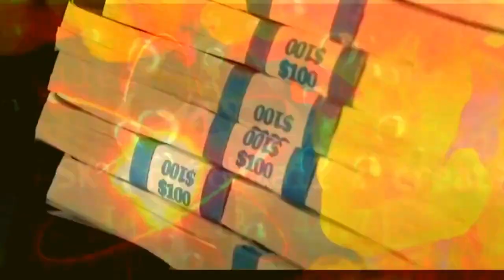Young Dolph - Im'a Count This Money (Remix) New Music 2023.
"Remix" New Music, 2023.

Prod. That-Genius-Beat

•💨💨 FT. youngdolph #